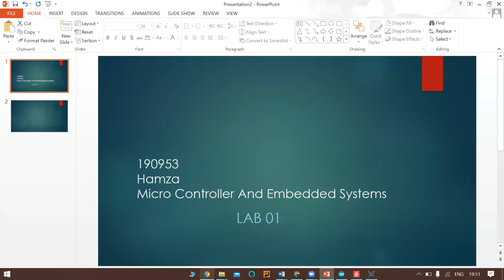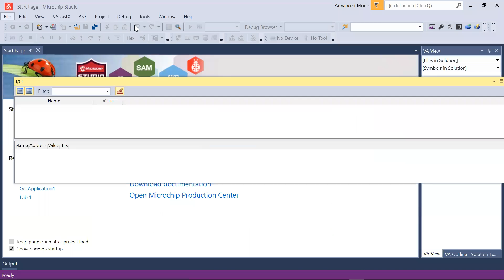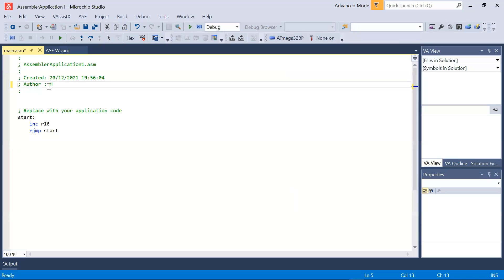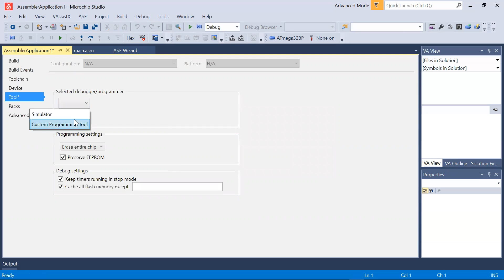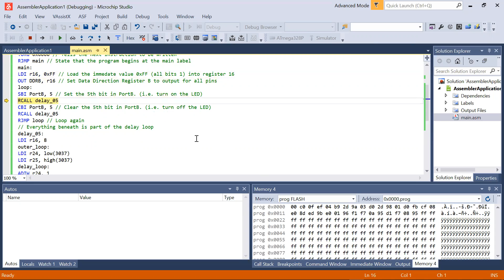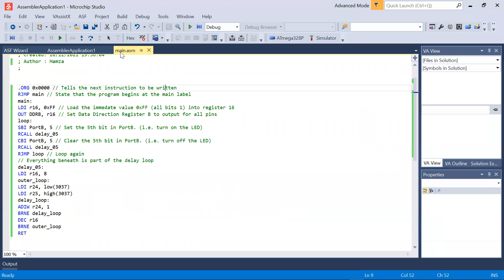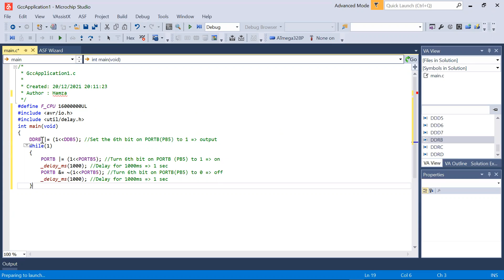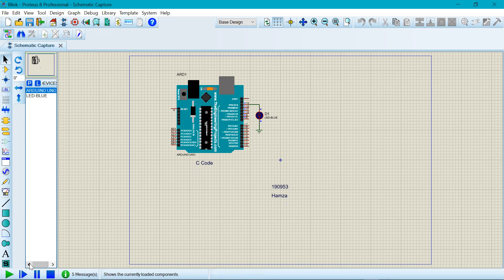Lab 1:Part 2 (Atmel Studio)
Lab 1: Introduction to AVR Studio, Proteus and ATMEGA microcontroller & Implementation of assembly language and C language on ATMEGA 328P at Arduino Uno using AVR Studio, Proteus and Arduino IDE.